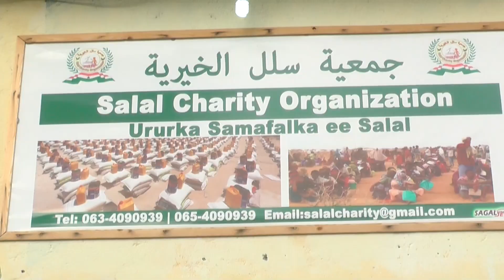Daawo_Warka Ururka Samafalka Khayrigaa Ee Salal Oo Deeq Lacaga Gadhsiiyey 40 Qoys By Suxufi Ishqi